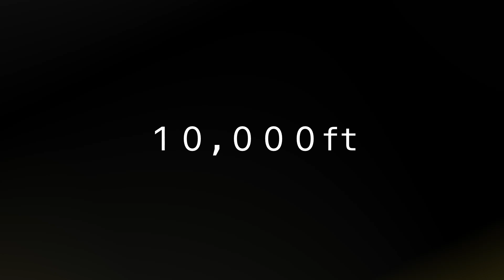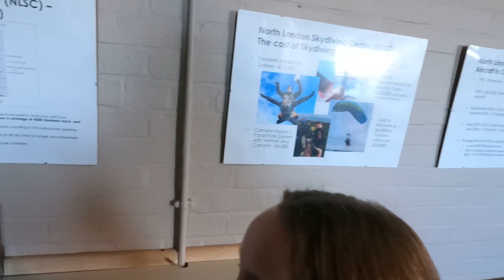So THIS Happened!